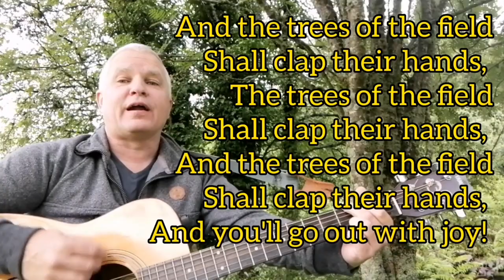5 July 2020